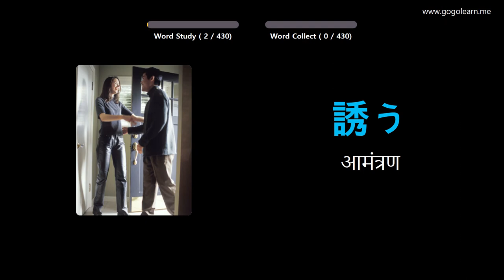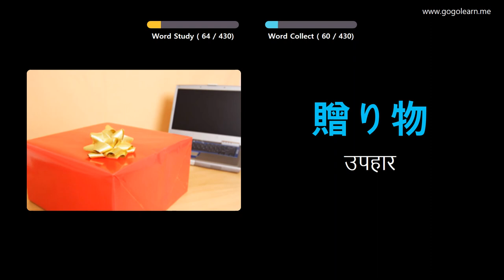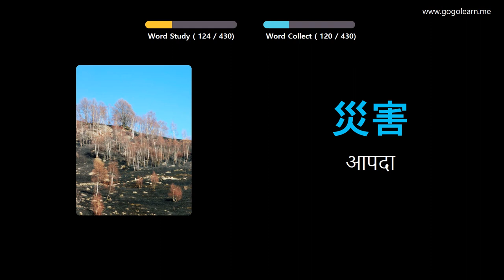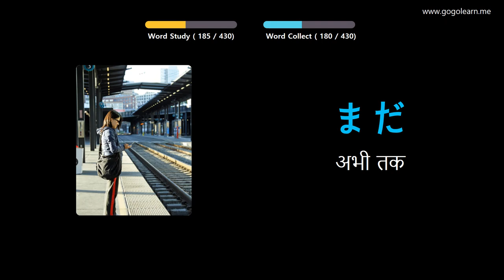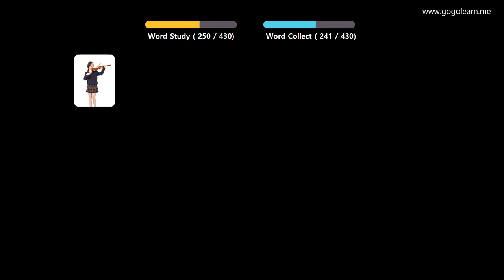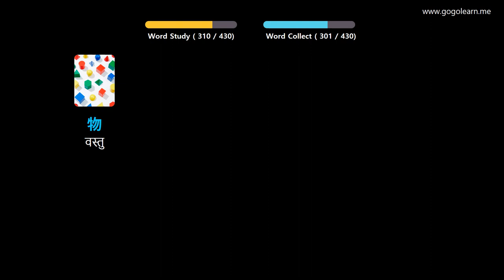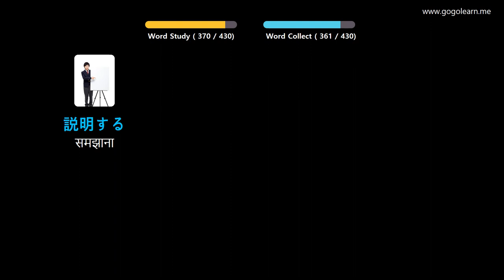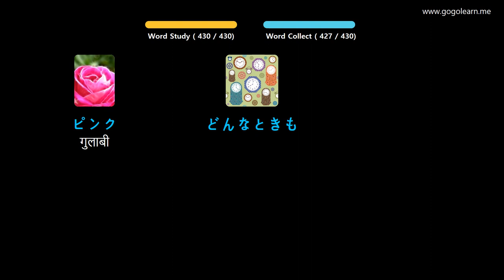चित्रों के माध्यम से जापानी भाषा सीखना |जापानी भाषा शब्दावली मध्य विद्यालय २ | Golearn